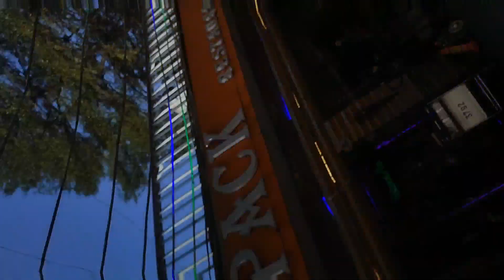कोलकाता जाने से😱 पहले वीडियो जरूर देखे // Interesting vlogs About Kolkata in Hindi Dark vlogs🙏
Bbc park kolkata
Central park kolkata
Bbc park open today
Kolkata park
Elliot park kolkata
Sex in park
Park
Kolkata victoria park
Kolkata sex
Millennium park after lock down
Kolkata sex park
Sex video in park
Lake garden kolkata
Sex park
Sex in park
Victoria memorial after lock down
B garden
Kolkata park sex
Central park
Park video sex
Birla Planetarium After Lockdown
Birla Planetarium Kolkata after Lockdown
Tara Mandal
Tara Mandal Kolkata
Tara Mandal after Lockdown
Tara Mandal Kolkata after Lockdown
Birla platinum Kolkata after Lockdown
Birla platinum after Lockdown
Birla platinum park Kolkata
Birla platinum Kolkata
dhakuria lake kolkata
dhakuria lake
dhakuria lake park
dhakuria lake garden video
dhakuria lake garden
kolkata dhakuria lake
rabindra sarobar lake
rabindra sarobar
romantic place in kolkata
kolkata rabindra sarobar lake
rabindra sarobar lake garden
best place for couple Kolkata
rabindra sarobar lake kolkata
dhakuria lake opening after lockdown
dhakuria lake fully open
rabindra sarovar open time
dhakuria lake opening
dhakuria lake khulbe kobe
dhakuria lake ki khola
rabindra Sarobar khola
dhakuria lake current opening time
rabindra Sarobar current time
rabindra sarobar lake rabindra Sarobar lake after lockdown
Botanical garden after lockdown
Botanical garden
B garden Kolkata
Shibpur botanical garden
B garden Howrah
Botanical garden Howrah
B garden after lockdown
Best spot near Kolkata Howrah
The acharya jagdish chandra bose indian botanical garden
Indian botanical garden
Botanical garden Kolkata after lockdown
B garden
Botanical garden ki khola
B garden ki khola
B garden kobe khulbe
Central park Kolkata
Central park Kolkata after lockdown
Kolkata couple park
Couple park Kolkata
Top 5 place for couple in Kolkata
Top 5 romantic park in Kolkata
Sex park
Best couple place in Kolkata
Couple Place in Kolkata
Botanical garden shibpur Howrah
B garden shibpur after lockdown
Elliot park Kolkata after lockdown
Elliot park
Dhakuria lake
Rabindra Sarobar lake
Nature park
Nature park Kolkata after lockdown